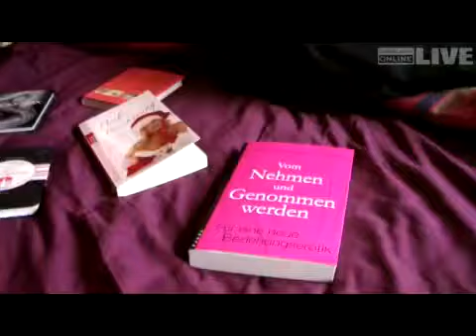Beziehungsstress an Weihnachten vermeiden: Tipps der Sexpertin Barbara Balldini